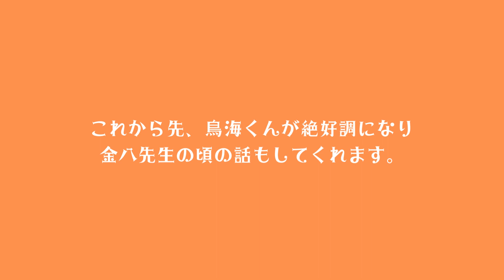第二弾‼ アニメ『銀河漂流バイファム』40周年！声優 佐々木るん マルロー × 鳥海勝 スコット美 × ゲスト登場！ 声優トークショー 2023.9.23 ②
バイファムもなんと40周年を迎えました。
時の経つのは早いものです。
8月にちょうどロディ役の難波克弘君が日本に帰国したときに
渋谷で小さな「おかえりパーティー」をしました。
その時に鳥海くんと久しぶりに会いました。
やっぱり鳥海君のスコットの面白さが忘れられなくて、
40年ぶりにボイスドラマを声優仲間4人で行いました。
その後半にバイファム40周年のトークショーも行いました。

今回はその2本目。
ゲスト（キュートな珍獣）が登場！
少しずつ楽しかったトークをアップしていきますので
続けてご覧くださいね♪

「銀河漂流バイファム Blu-ray BOX」(全3巻)2024年1⽉より発売決定！

X:声優・佐々木るん/RUN SASAKI・J voiceactress